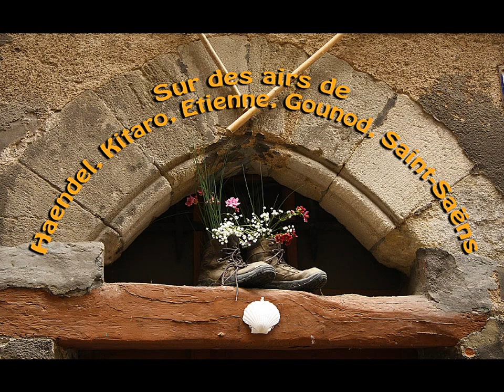Le tympan de Conques: Abbatiale Ste Foy ( Roger Banissi)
Ce n'est pas sans humour que les artistes du Moyen-Âge s'inspiraient de la Bible pour illustrer les chapiteaux et façades des églises. Roger Banissi Club PFA 95100